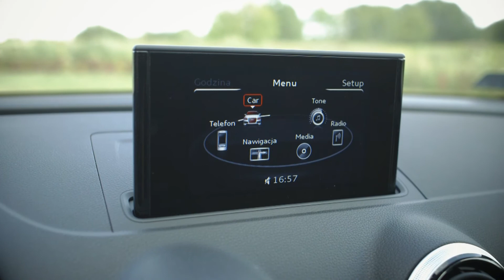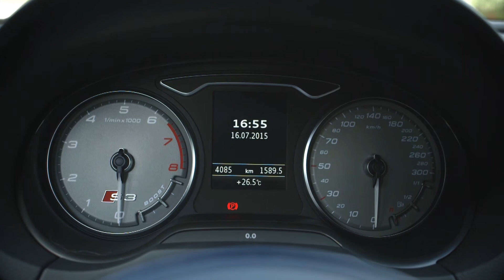AUDI S3 VW Bank